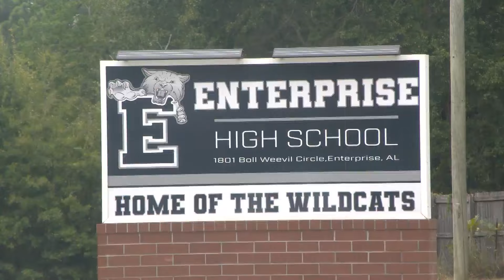No charges can be filed against student found with 'large bag' ammunition at Enterprise High, DA say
Enterprise High School and the Enterprise Career and Technology Center went on lockdown for a little over an hour Thursday morning after police say ammunition was found on campus.